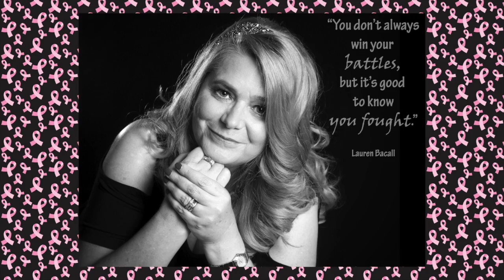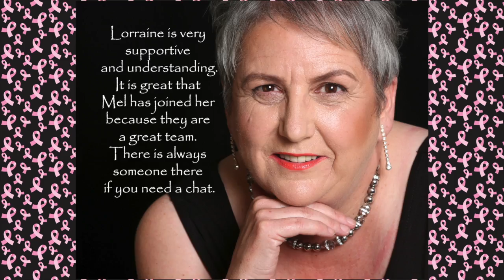Hollywood or Bust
A Breast Cancer Charity fund raising calendar featuring the beautiful and fabulous women of the Woodlands Support Group at Hinchingbrooke Hospital.A collection of women who are in different stages of treatment and recovery from Breast Cancer who have got together for a Hollywood style photo shoot to show that they are still strong, beautiful, and feminine.

Although this is to support the Hollywood or Bust Calendar to raise funds for their support group at The Woodlands, Hinchingbrooke Hospital, the ladies are here to help and support any of you that are going through the same journey of Breast Cancer. Credits: Anna Pasquale Photography, Hannah Spendelow Make-up artist, Barnett's Hair Company